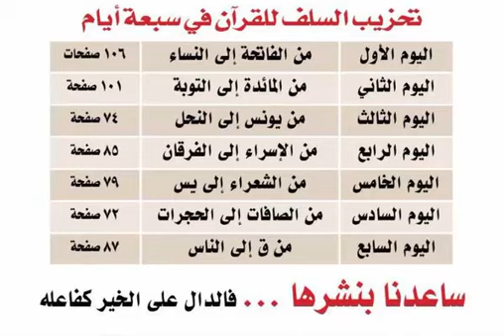1(ف)- من سورة *الفاتحة إلى سورة النساء * مراجعة وخنم القرآن فى اسبوع بطريقة فمي بشوق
الفهرس
00:00 ۞الجزء الأول - سورة الفاتحة.
25:26 ۞الجزء الثاني - سيقول السفهاء.
51:11 ۞الجزء الثالث - تلك الرسل.
1:17:39 ۞الجزء الرابع - كل الطعام.
1:44:13 ۞الجزء الخامس- والمحصنات.
لحفاظ القرآن الكريم
يمكنكم الأن ختم القرآن فى 7 أيام فقط
بطريقة فمى بشوق .
علما أن التلاوة سريعة جدا
وهى بصوت الشيخ خليفة الطنيجى
وهى غير مناسبة للمبتدئين فى التلاوة
رابط القائمة كاملة بالترتيب
 يمكنكم عمل حفظ لها